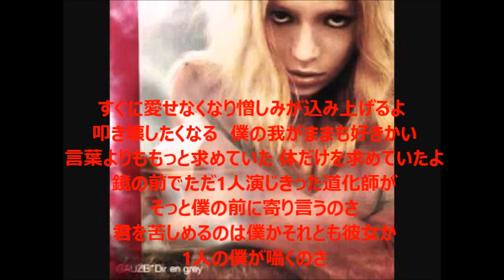Dir en grey raison detre 歌ってみました